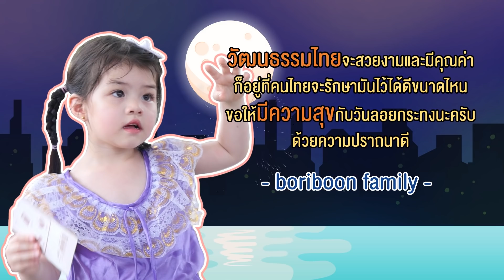Boriboon Family EP.22 : สิ่งที่ไม่อยากเจอ...ในวันลอยกระทง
สุขสันต์วันลอยกระทงนะครับ
วันนี้ครอบครัวบริบูรณ์จะพาลูก ๆมาลอยกระทงกัน
แต่กลับมาเจอแบบนี้!! มาดูกันว่าพ่อตั๊กจะจัดการยังไง??
กับ Boriboon Family EP.22 ตอน สิ่งที่ไม่อยากเจอ...ในวันลอยกระทง

ติดตามชมภารกิจป่วนชวนยิ้มของบีลีฟ และเรื่องราวสุดน่ารักของครอบครัวบริบูรณ์ได้ที่